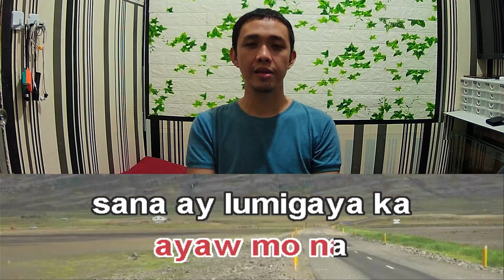Men Oppose Sabi Mo Ako Lamang Karaoke Female Key